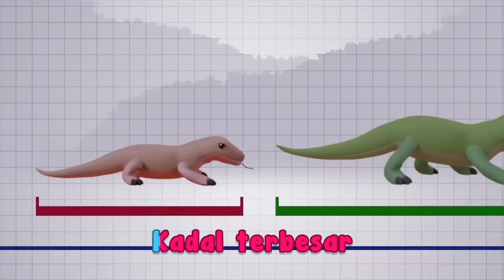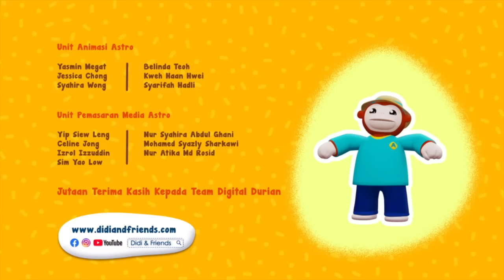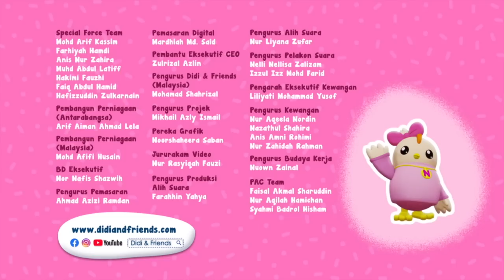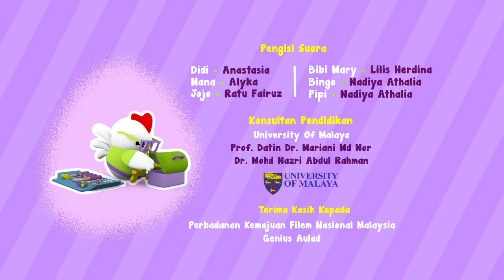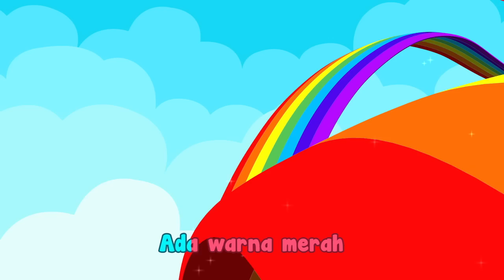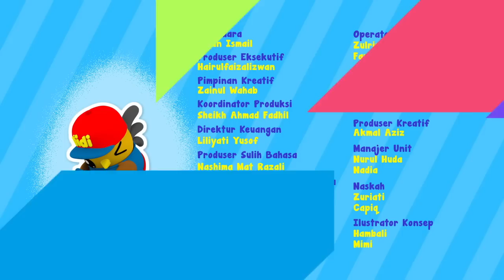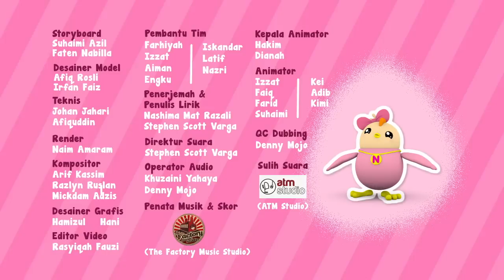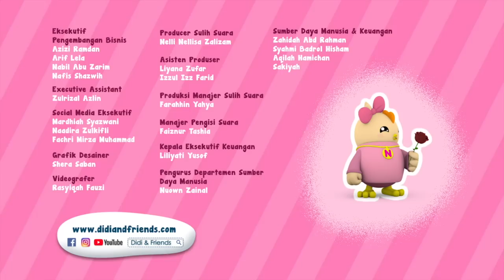Aku Suka Mainan Didi & Friends | Kumpulan Lagu Anak Indonesia Terpopuler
Hora Horey!